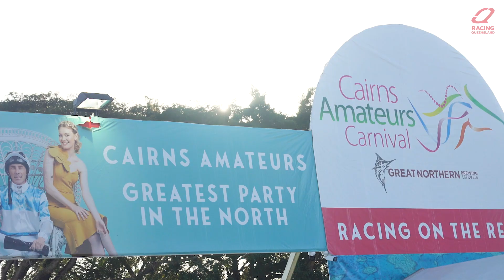Family matters for Desert Cowboy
Desert Cowboy is like family to the Rowe's

He might be a quirky old fella, but local cult hero Desert Cowboy isn't just a horse to the Rowe Racing stable - he's family.

With his packet of liquorice served on a silver platter weekly along with always being the first priority when it comes to track work and hose downs, you could say the 10-year-old has his racing life down to a fine art!

He lines up on the first of two days at the Cairns Amateurs this Friday.